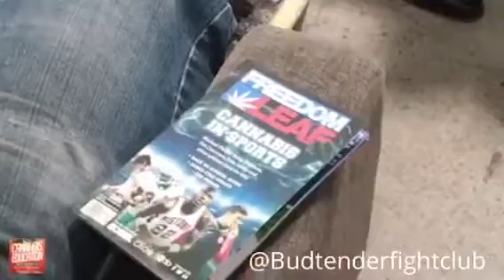Budtender Fight Club : Cannabis Education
Budtenderfightclub.com